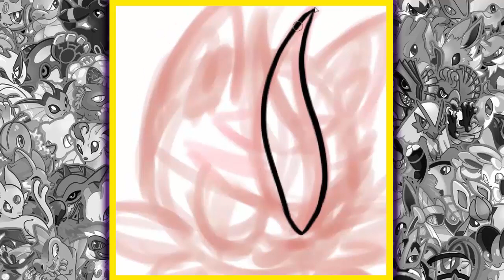Draw That Pokemon Torracat!